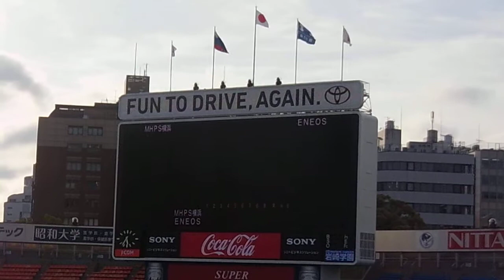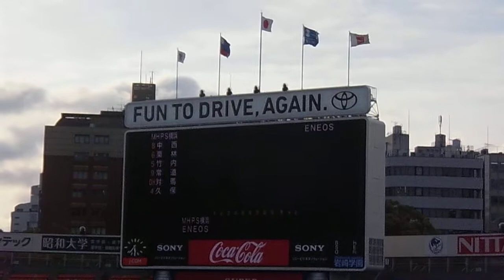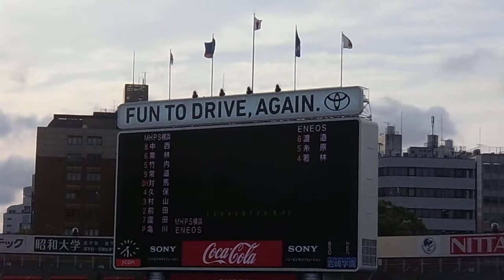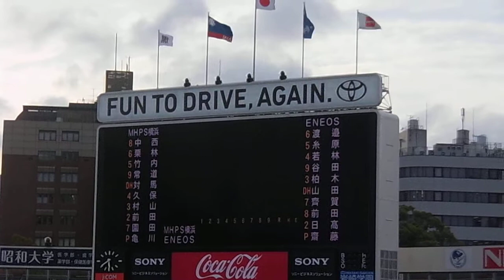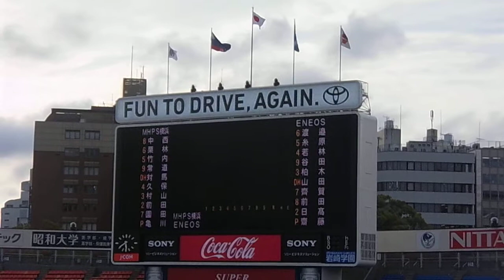ENEOS－三菱日立横浜 スタメン 第87回都市対抗野球西関東予選 平成28年(2016)５月31日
第87回都市対抗野球西関東予選
代表決定リーグ戦
JX-ENEOS－三菱日立パワーシステムズ横浜
平成28年(2016)５月31日